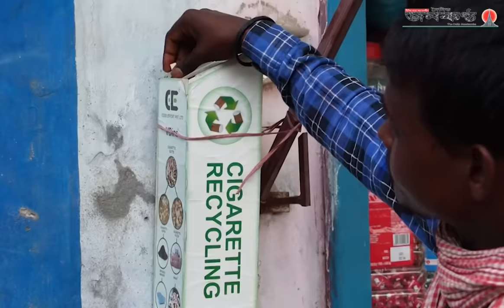সিগারেটের ফিল্টার কুড়িয়ে স্বাবলম্বী, কিভাবে? | Recycling Cigarette Filters | Janakantha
সিগারেটের ফিল্টার কুড়িয়ে স্বাবলম্বী, কিভাবে?

Connect with Janakantha Digital!